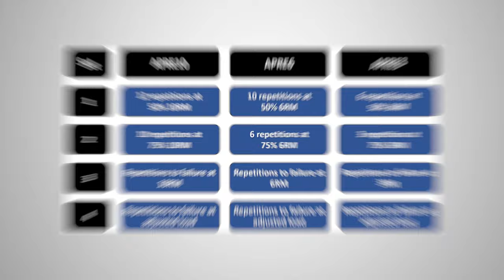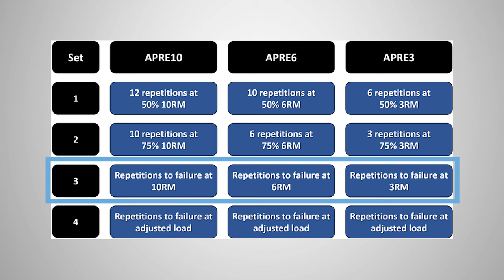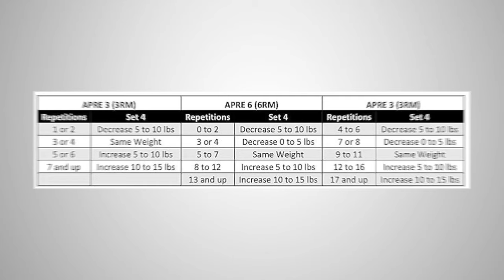How To Get Stronger For Soccer/Footballers (Van Dijk Level Strength)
If you want to become as fast, fit, powerful, explosive, strong, and injury free as the pros, then I would love to help you get there!